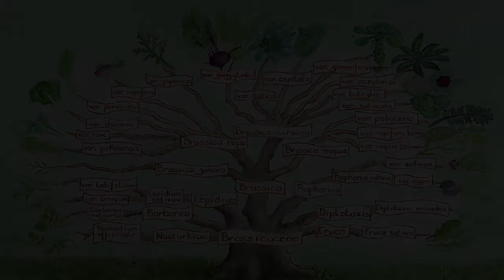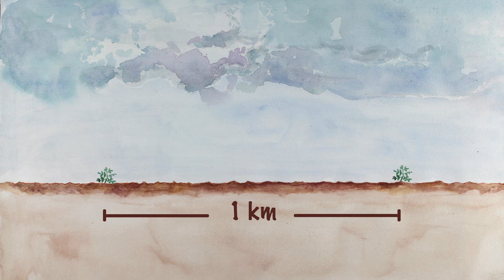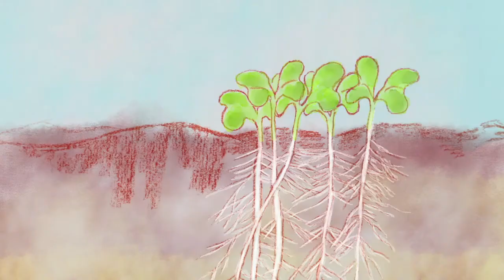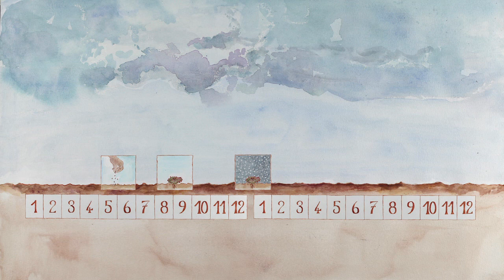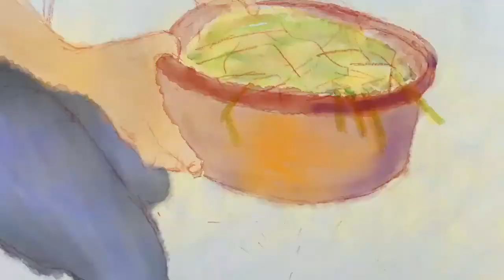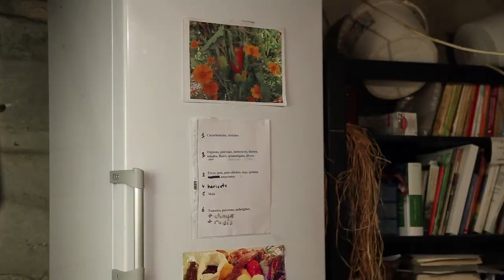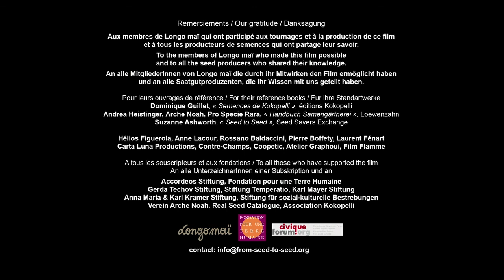Cómo reproducir las semillas de col de hoja o kale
En este vídeo didáctico, podrás aprender cómo hacer tus propias semillas del col de hoja o kale. Podrás comprender su ciclo de vida, elegir y cultivar las plantas que producirán las semillas, así como cosechar, seleccionar y conservar las semillas. Las explicaciones y las imágenes te mostrarán paso a paso todos los gestos y astucias necesarios.